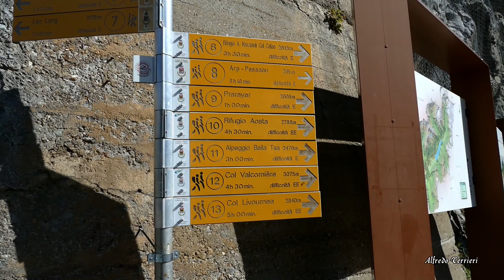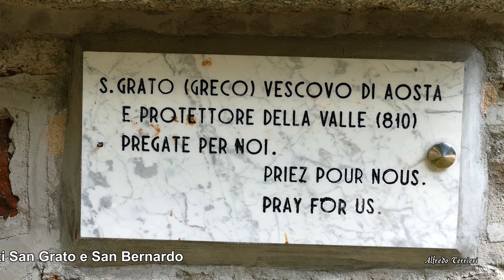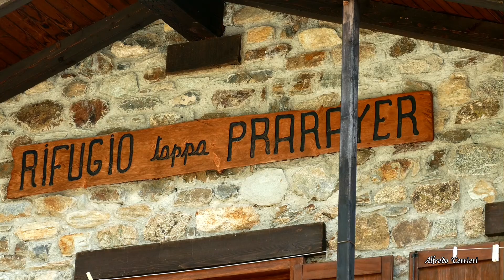(Valle d'Aosta) Valpelline Rifugio Prarayer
Escursione in Valpelline dalla diga di Place Moulin al rifugio Prarayer a 2005 mt.

Buona visione e se vi è sembrato piacevole il video “ISCRIVERVI” al canale basta un click. Fate cosa gradita al sottoscritto e in più non costa niente.